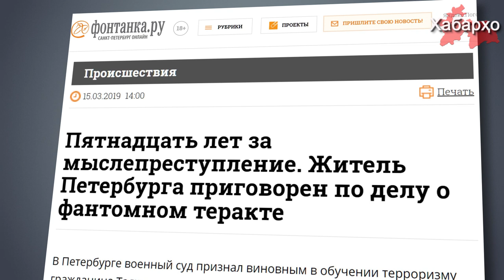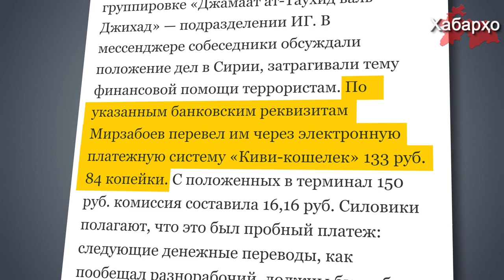Русия қурбониҳои навбатии хадамотҳои махсус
Дар Санкт-Петербург додгоҳи ҳарбии Маскав нисбати муҳоҷири меҳнатии навбатӣ аз Тоҷикистон ҳукм баровард. Аминҷони Хоҷаевро тибқи моддаи 205.3 КҶ ФР, Гузаштани таҳсилот барои амалигардонии фаъолияти террористӣ, ба мӯҳлати 15 сол дар колонияи низомаш сахт аз озоди маҳрум сохтанд.